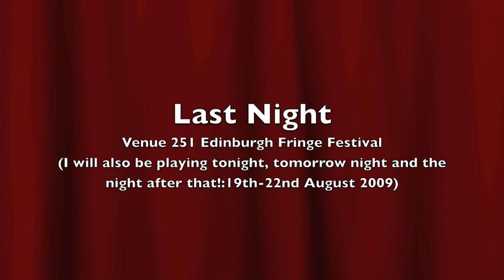A Night with Linda Harrison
Playing at the Edinburgh Fringe Festival from 19th - 22nd August 2009. This is footage from the first night (Wed 19th).
Feel free to come along if you're in Edinburgh, it's free after all.